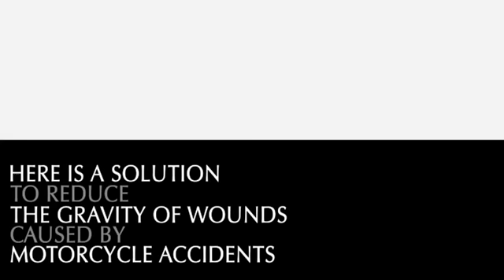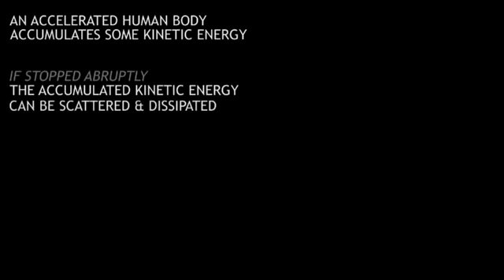Safety Sphere - Ultimate motorcycle airbag suit.flv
Lufi lesz a ruhából, baleset közben.